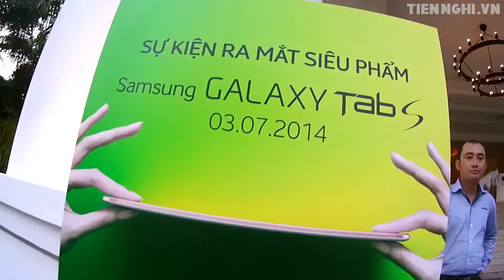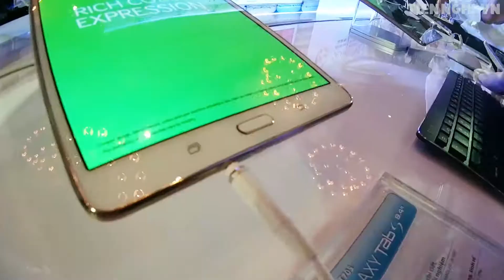[tiennghi.vn] 2 phút "Ra mắt Galaxy Tab S "